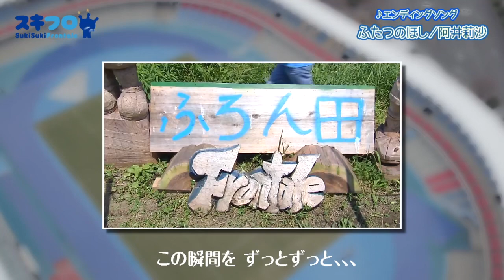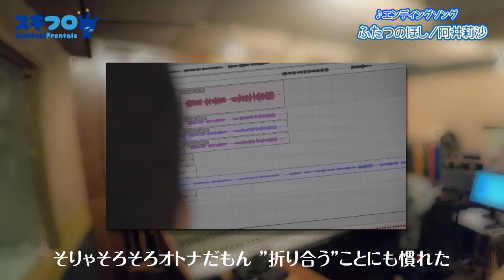2019年エンディングテーマ『ふたつのほし』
明治安田生命J1リーグが再開！ということでスキフロの2019年のエンディングテーマ『ふたつのほし』フルバージョンを公開します！ぜひみなさんお楽しみください！